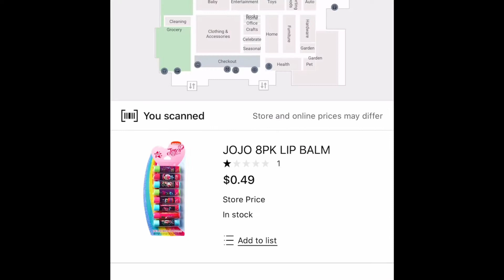Yay I am Finally Here. Be on look out for the first video ❤️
I am so excited to be Here. This is just a preview of what is about to come. I hope you all enjoy the content and let me know what you are expecting from me to bring out to help you and your family with lots of Savings and Tips.

Here are my sites where I update deals all the time for your Convenience. Let me know your thoughts